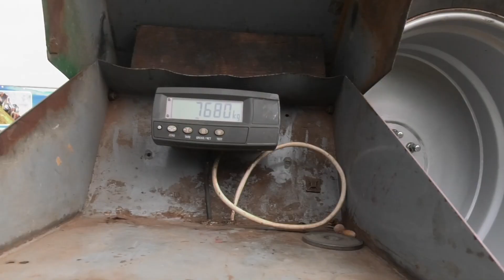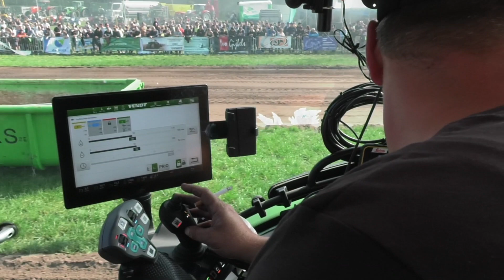Trekkerttrek internet 2021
De Groene Kring Neerpelt heette gisteren iedereen welkom op Trekkertrek Noord Limburg (MET TESTCENTRUM). Ook de ploeg van Internetgazet
 was van de partij. Met dank aan R&L Video